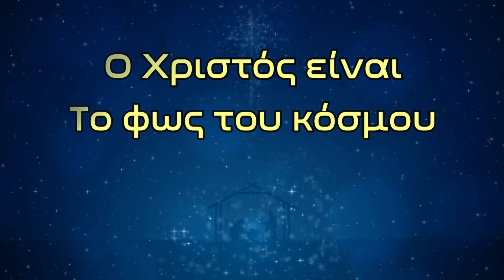ΑΠΙΣΤΕΥΤΟ ! Είδαν την εικόνα του Χριστού να κουνιέται για 15 ολόκληρα λεπτά στο Ειρηνοδικείο Αθηνών